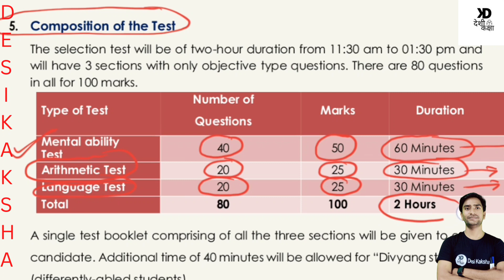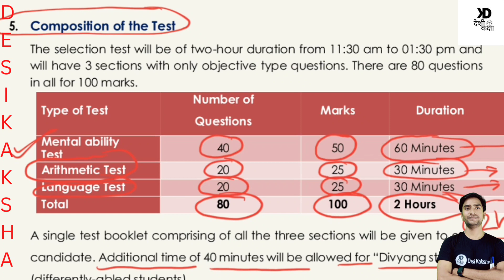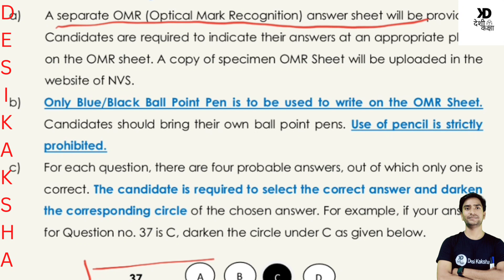2023 के Navodaya Exam में क्या पूछा जाएगा | क्या इस बार Navodaya का बदल गया है Syllabus jnvst-2023